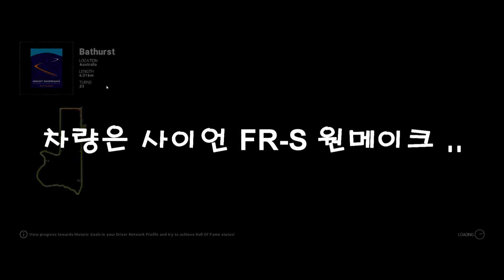프카 나만의 커리어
36위부터 1위까지 올라가기 솔로플레이 에이스 모드